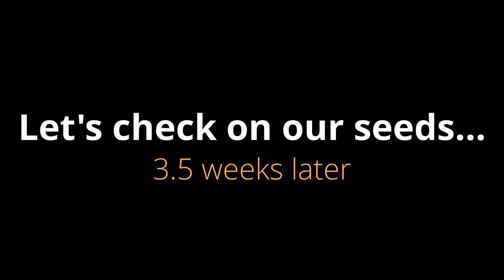Planting [JINSI YA KUPANDA MBEGU]|Kenyan Gardening in the USA| Bustani Ndogo Jijini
SWAHILI VOICE OVER

In this video, I will be planting in my raised bed and containers. I will be adding some vegetables, herbs and fruits to the garden this year, both from seeds and seedlings.